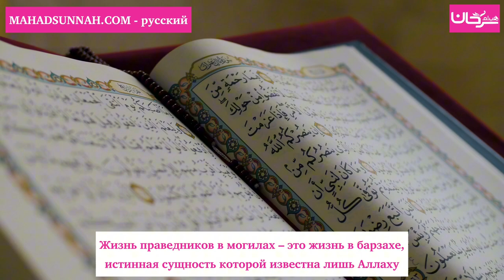Жизнь праведников в могилах – это жизнь в барзахе, истинная сущность которой известна лишь Аллаху